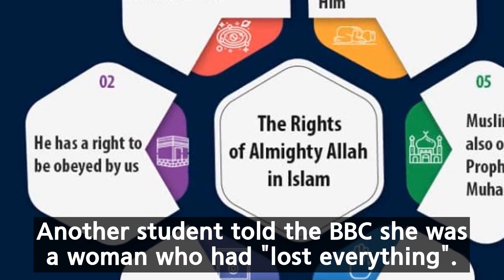Afghanistan. Taliban bans women from universities amid condemnation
student,Taliban,universities